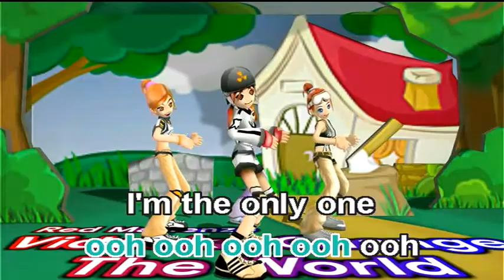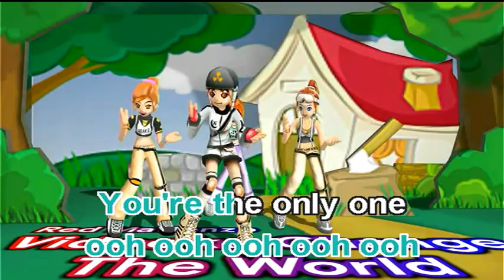Me! - Taylor Swift ft. Brendon Urie (Videoke)